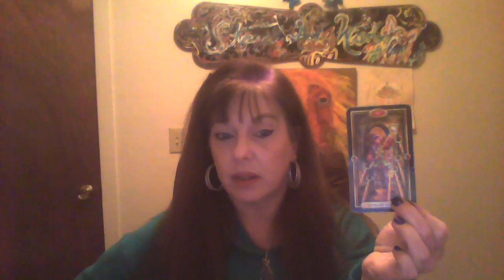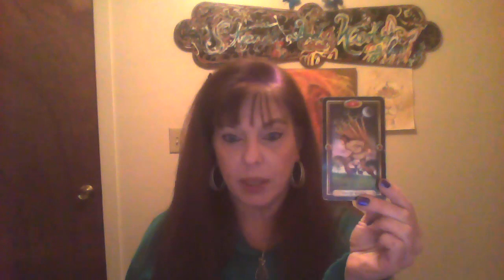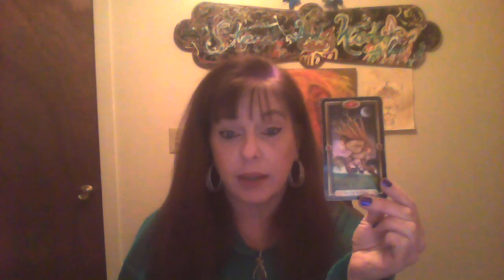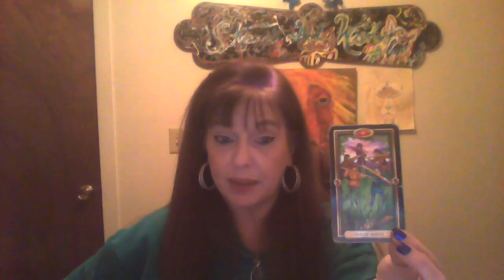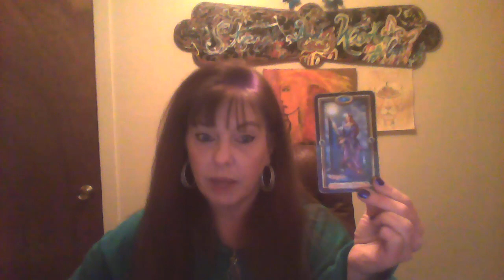January 2018 reading for Capricorn DON'T HOLD BACK!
Hello! There is a slight change in the prices of my readings. 30 minute readings are now $40 and 1 hour readings are now $70. Due to the price of internet and processing time of these videos, I regretfully had to go up on my prices. Thank you for your understanding and support.